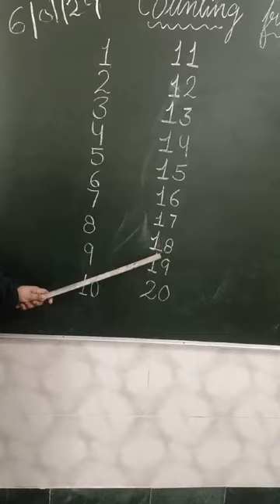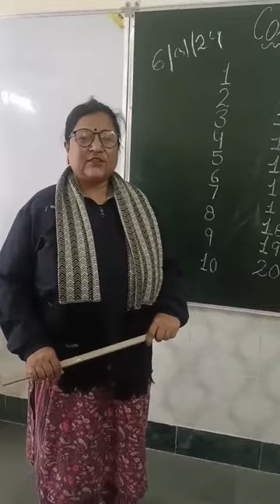MATHS (LEARN COUNTING FROM 1 TO 20) FOR CLASS NURSARY